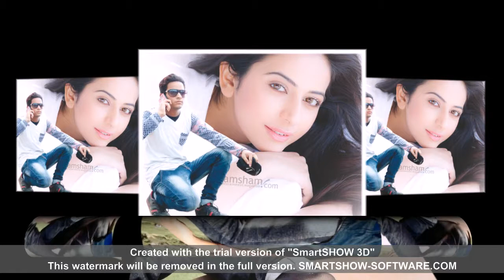Kashif khan movie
Photos video